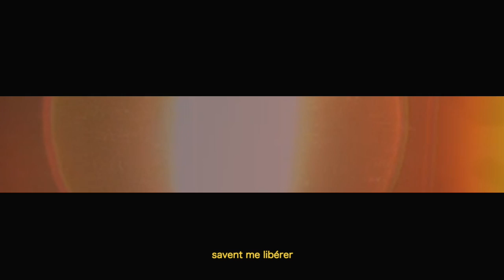ROUGE CONGO - Réalité (lyrics video) [Clip officiel]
Musique et vidéo : Rouge Congo

Production, premix : Rouge Congo
Batterie : Matteo Caburet "Palmier" au Chalet Studios
Mixage : Maxime Lombaerts
Mastering : Kevin Espich

Images tournées à Paulhenc (Cantal)